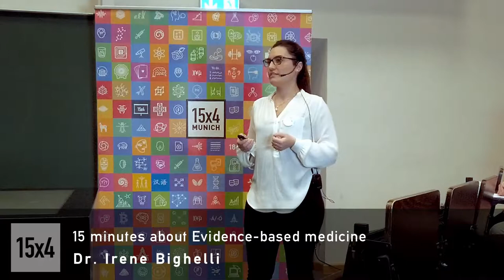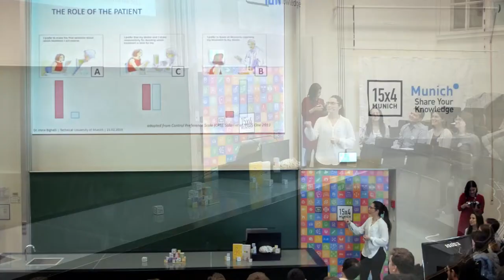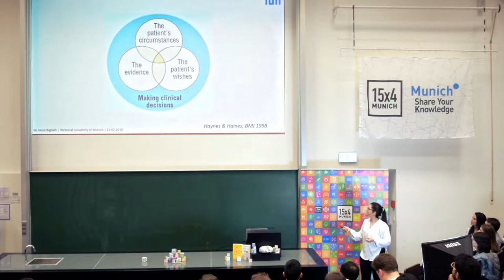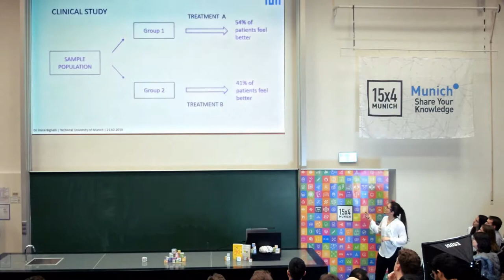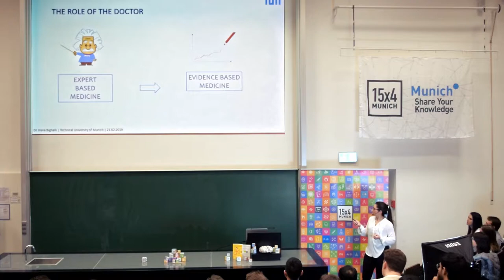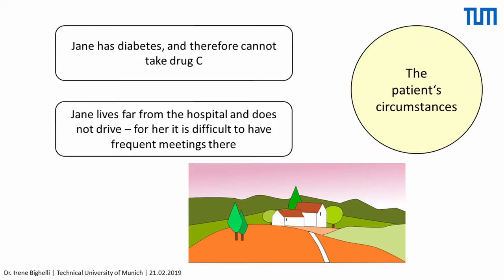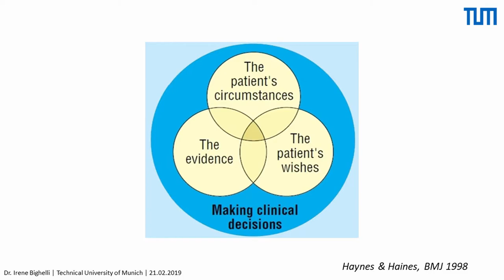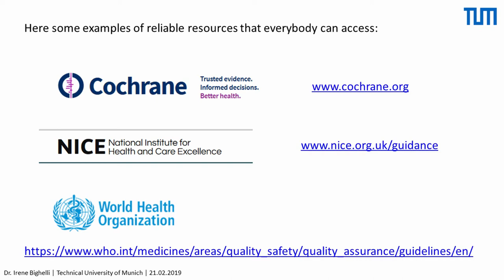15 minutes about Clinical decisions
Dr. Irene Bighelli

Does the patient decide how to treat a problem concerning his health, or is this a doctor’s decision? Which role does science play? During this talk, we will explore the path that goes from the creation of knowledge about medical treatments to its application in the clinical practice, and the roles of different actors in this process.